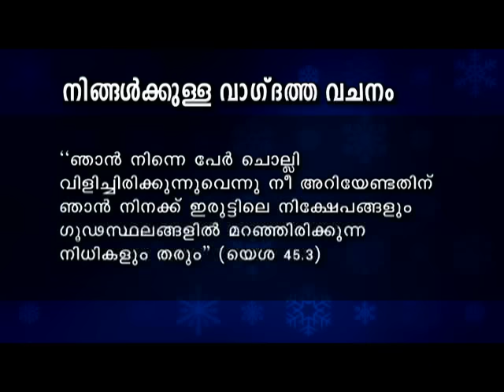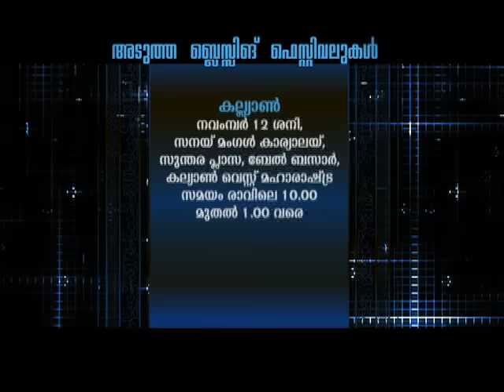Blessing Today 1488 (27 Oct 2016) | The Secret Things Belongs To God, Part - 1